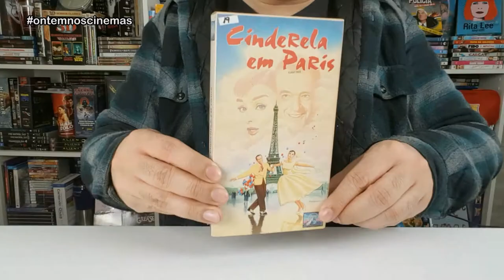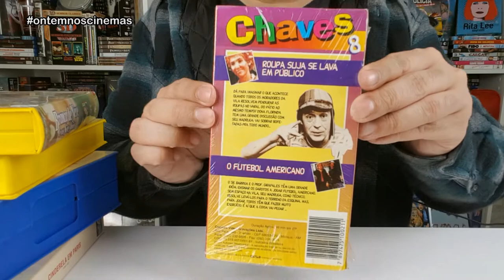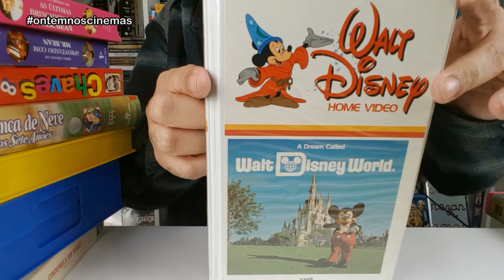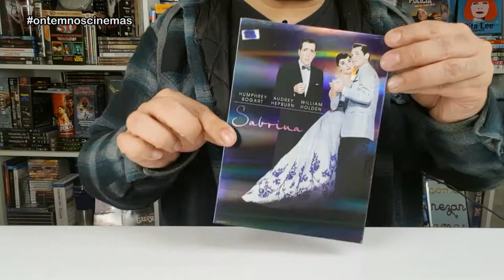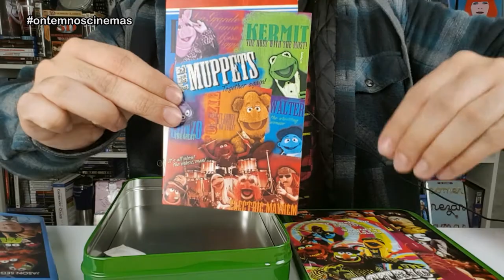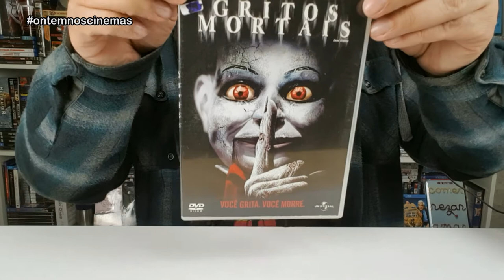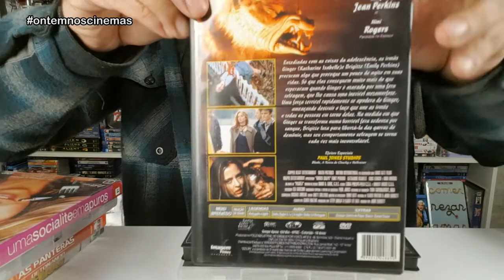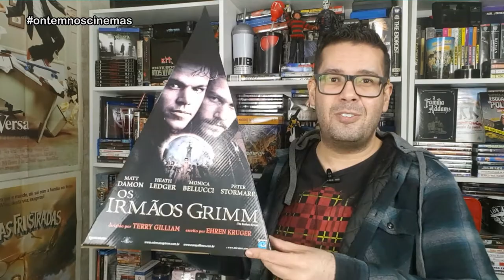GARIMPO NA TWIN VÍDEO!!! Achei Filmes e Outras Raridades de Locadora!!! ONC#108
Garimpei na Twin Vídeo, além de vários filmes em DVD e fitas VHS importadas, algumas raridades da época das videolocadoras! Venha recordar a época de ouro do vídeo!

Músicas: Over Time (Vibe Tracks) • Venice Beach (Topher Mohr & Alex Elena) • Beyond (Patrick Patrikios) • Buckeye Bonzai (Vans in Japan) • Caribetron (Quincas Moreira) • Cloud Chaser (Spence) • Four More Weeks (Vans in Japan) • From the Top (Geographer) • Ice Kenkey Beat (Nana Kwabena) • Inevitable Hope (RKVC) • Know Myself (Patrick Patrikios) • Meet & Fun! (Ofshane) • Ocean View (Patrick Patrikios) • Please Tell Me (Silent Partner)